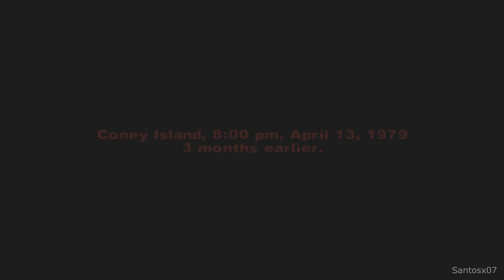The Warriors - New Blood (Mission 1)